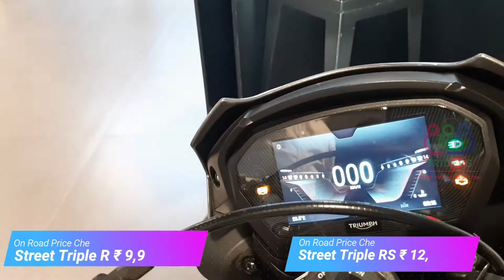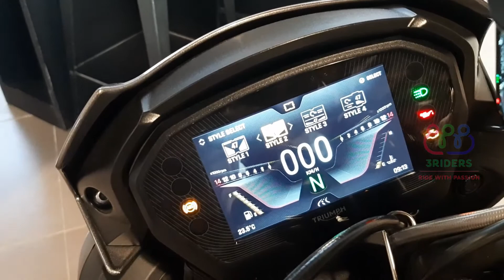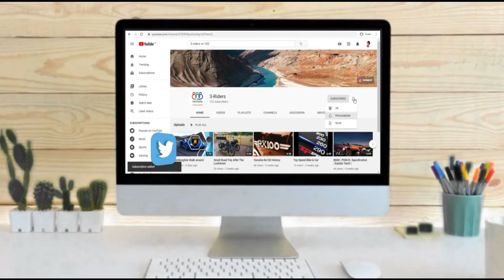#3-riders TriumphStreetTriple StreetTripleRS | Triumph Street Triple RS Walkaround |On Road Price